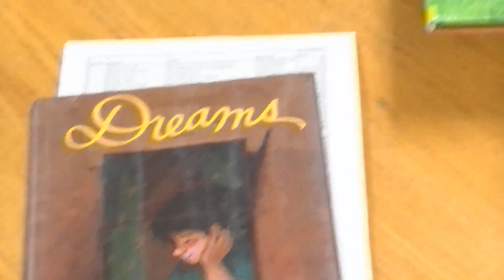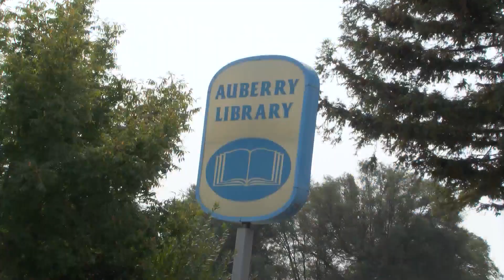Auberry Library reopens as Creek Fire containment rises, but it's offering more than books